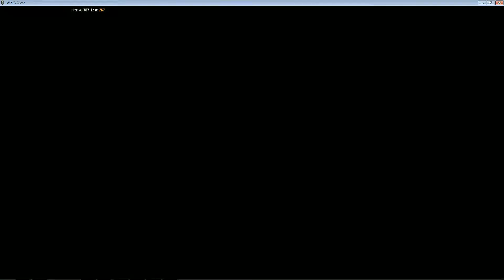Minor League Championship Series, Summer 2013 - Day 1, Round 1, Match 1 - Sperglords vs. Pathfinders